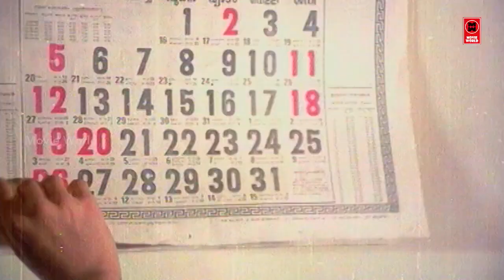അറിയാതെ പറ്റിയ തെറ്റ് അറിഞ്ഞുകൊണ്ട് തിരുത്താം..!! | Venal Movie | Jalaja | Malayalam Movie Scene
Movie : Venal
Directed by Lenin Rajendran
Written by K. N. Ansari (ROHINI)
Lenin Rajendran (dialogues)
Screenplay by Lenin Rajendran
Produced by K. N. Ansari
Starring Sukumari
Nedumudi Venu
Sukumaran
Jalaja

Welcome to D 4 Entertainment You Tube Channel

|| ANTI-PIRACY WARNING ||

*COPYRIGHT PROTECTED*